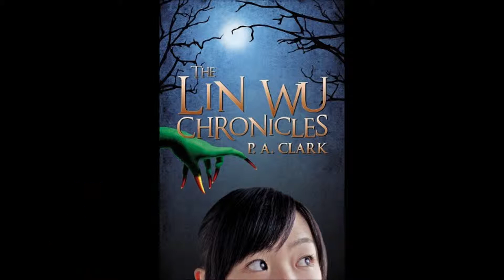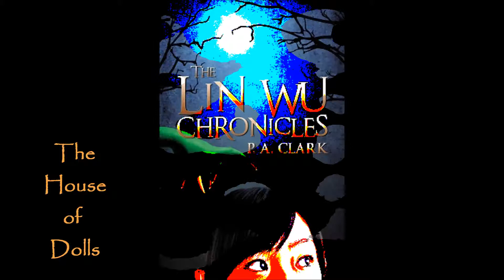The House of Dolls -Audio Sample-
A sneak peek at the audio version of  The House of Dolls from the Lin Wu Chronicles.  Written by P.A. Clark and read by Kate L.

Lin Wu accompanies her friend Tina, an aspiring model, to the house of a famous doll maker. Although she has no plans of becoming a model herself, Lin is soon targeted as the best candidate for the Margo Marso Anniversary Doll. But even as she tries to stay out of the way, she soon discovers that everything is not as it seems. What haunting secrets will she discover as she struggles to survive in The House of Dolls?